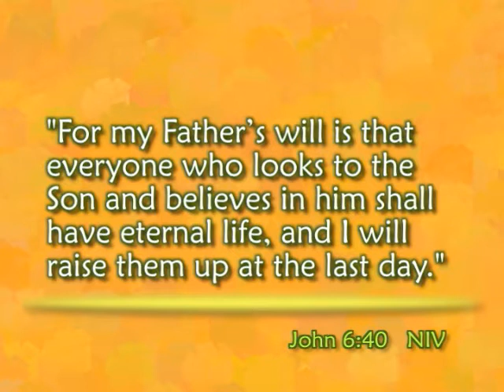Speaking of Life - Is God a Butterfingers?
Some Christian leaders routinely use guilt stories to try to get people to do more witnessing.